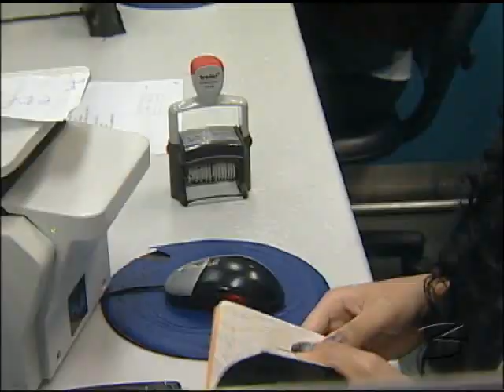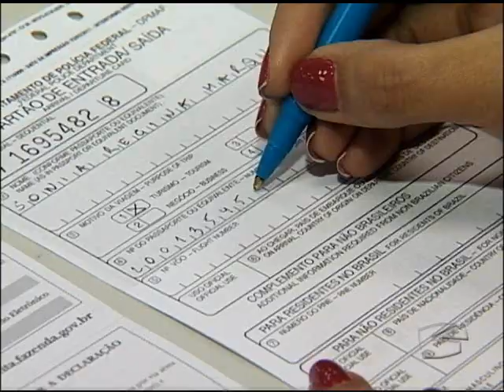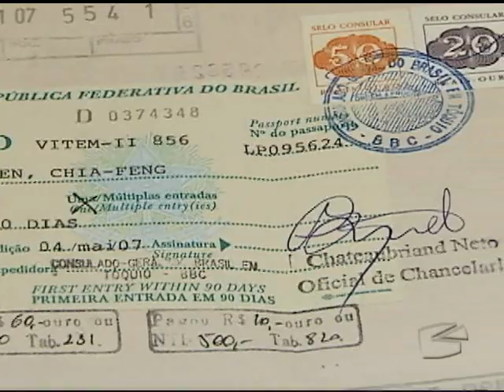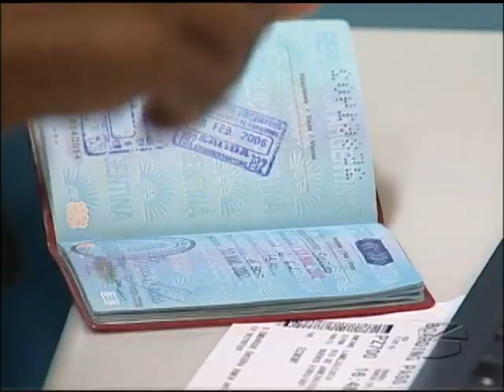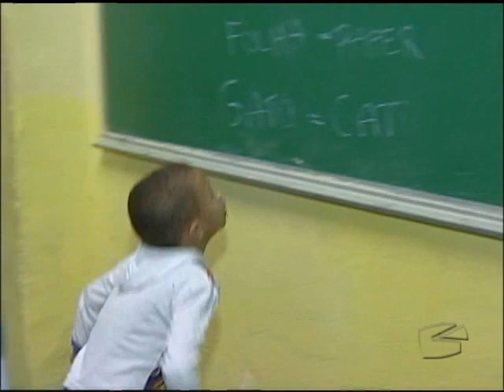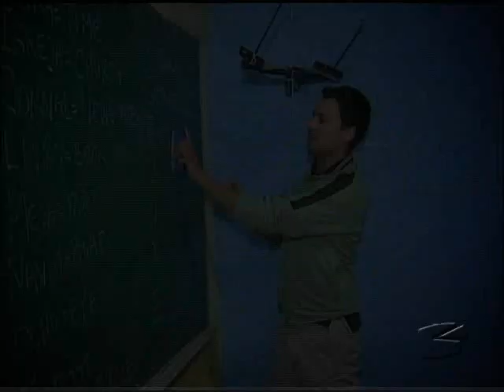Falta de Informação - Via Legal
Por medo de ser impedida de continuar no Brasil uma inglesa recorreu à Justiça para regularizar o visto de permanência. O Ministério da Justiça garante que o pedido feito em 2007 já havia sido liberado